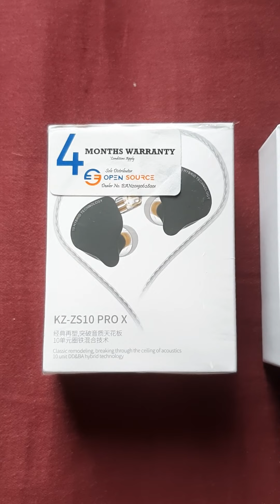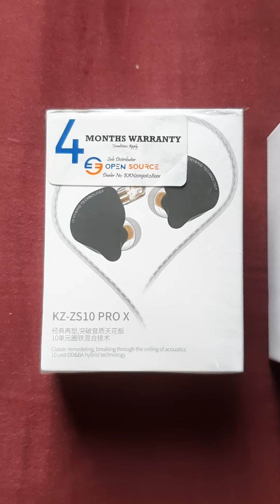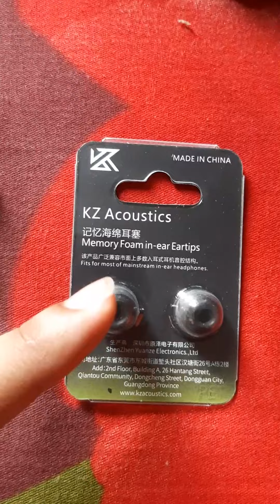KZ ZS10 Pro X | Review in BANGLA | Best IEM for FPS Gaming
I'm not an audiophile, but this IEM is pure insanity. I feel like I'm experiencing sound in a new way!! Holy smoke! And I'm being honest here.
These pair sounds like I can feel and hear every octave of music. The lows, mids, highs, everything. Crystal clear, so crisp and natural. As a moderate music enjoyer, this is absolutely fabulous for me.

Now the main reason, I'm a competitive FPS gamer, mostly playing Apex Legends and some of you know how important it is to hear the sounds accurately. So, I bought KZ ZSN Pro X last year, and it was reasonable and provided essential sound elements needed in the game with a mic. But the new pair of ZS10 Pro X is totally different compared to ZSN and delivers its performance brilliantly and preciously. The gunshot, footsteps, surroundings and especially it naturally pick up the ambience of the surroundings without distorting each others' layers, making the game much more immersive for me.
I thought my KZ ZSN Pro X was good with its 1DD+1BA; this pair, the KZ ZS10 Pro X, have 4 BA (Balanced Aperture) + 1 DD (Dynamic Driver), producing a mind-boggling sound that just makes me go bananaaaa! Also, noise suppression is excellent and comes with very comfy ear tips compared to my ZSN Pro X; the cable is also very soft and pleasant to feel against ZNS.
I may sound exaggerating, but trust me, I'm NOT. I've never used any earphones/headset that sounds so magnificent in my life, especially regarding FPS gaming.